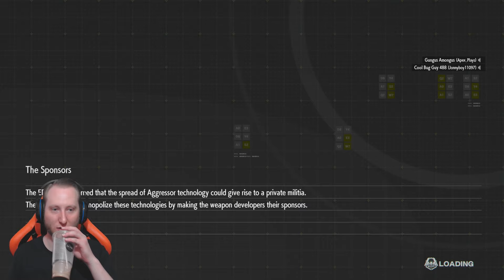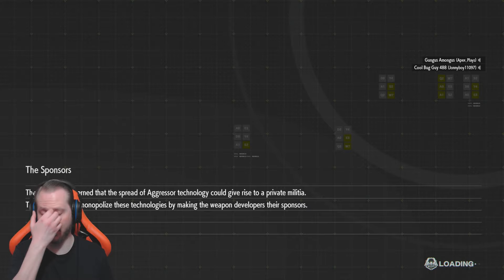Earth Defense Force Iron Rain: Groove Patrol - Part 7 - Apex Plays With 97Jonnyboy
Apex and Jonny play Earth Defense Force Iron Rain, HOW DO THEY EXPECT US TO BEAT ALL THIS?!?